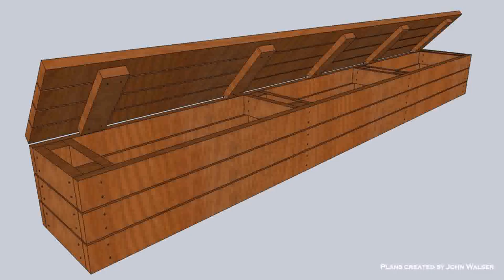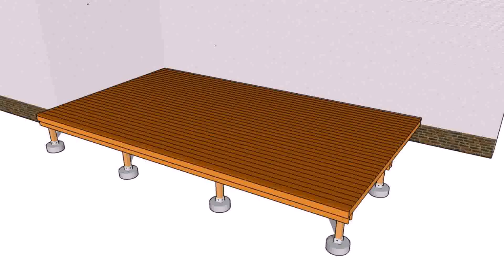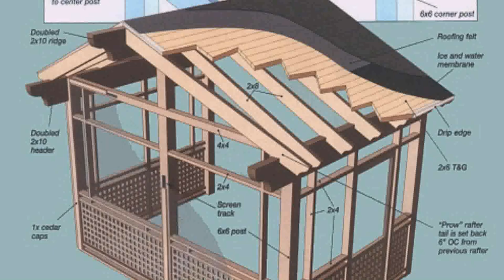How To Build A Outdoor Deck - DaddyGif.com (see description)